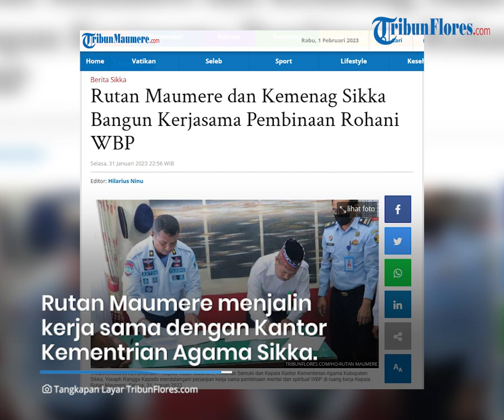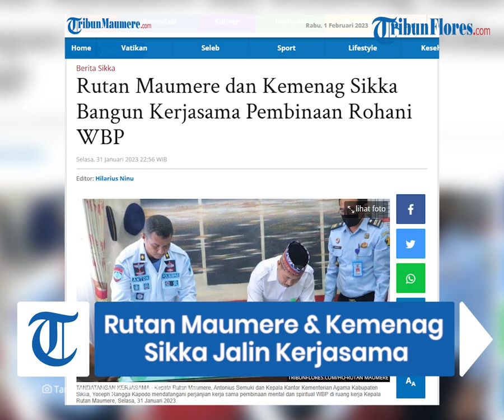Rutan Maumere dan Kemenag Sikka Bangun Kerjasama Pembinaan Rohani WBP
TRIBUNFLORES.COM,MAUMERE- Rumah Tahanan Negara (Rutan) Kelas IIB Maumere melaksanakan penandatanganan perjanjian kerja sama dengan Kantor Kementrian Agama (Kemenag) Kabupaten Sikka terkait pembinaan rohani Warga Binaan Permasyarakatan (WBP).

Perjanjian kerja sama ini dalam rangka melaksanakan pembinaan kepribadian mental dan spiritual bagi Warga Binaan Pemasyarakatan (WBP) di Rutan Kelas IIB Maumere.

Pembinaan bertujuan untuk mempersiapkan mental dan membangun spiritual WBP saat berinteraksi kembali ke masyarakat usai menjalani masa pidana. WBP juga ikut berperan aktif dalam kegiatan keagamaan, pembangunan bangsa dan negara.

Kerja sama ini ditandai dengan penandatanganan perjanjian kerjasama oleh Kepala Rutan Maumere, Antonius Semuki dan Kepala Kantor Kementerian Agama Kabupaten Sikka, Yoseph Rangga Kapodo.

Artikel ini telah tayang di Tribunflores.com dengan judul Rutan Maumere dan Kemenag Sikka Bangun Kerjasama Pembinaan Rohani WBP,

Penulis : Kristin Adal
Editor : Aris Ninu
VP : Tian Kedoh